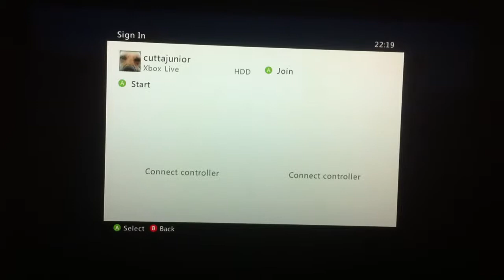Minecraftin with Cuttajunior | New Game/World idea!